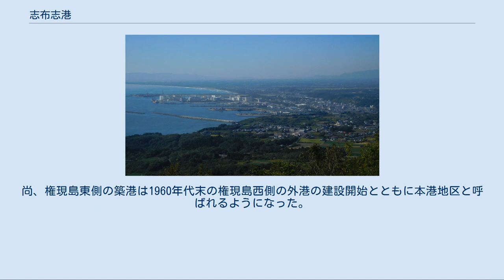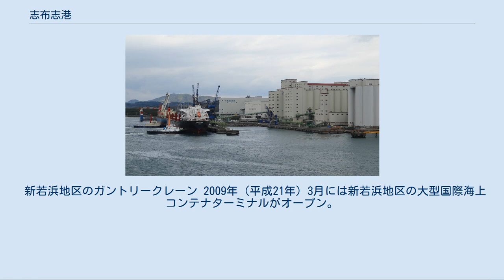志布志港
陣岳からの眺望 若浜地区 志布志港（しぶしこう）は、九州南部の鹿児島県東部に位置する港湾であり、重要港湾および中核国際港湾に指定されている。
現在は国内有数の畜産地帯である南九州地域（鹿児島県・宮崎県）向けの飼料輸入を主体とする港である。
 太平洋に連なる志布志湾の北端部にあり、東から本港地区、外港地区、若浜地区、新若浜地区に分けられる。
外港地区と若浜地区間を前川が、新若浜地区の西側には安楽川が流れている。
 志布志には古くは天智天皇が訪れ、前川旧河口の権現島から800メートル上流にあった河岸（献上淵）の岩から上陸したという伝承がある。
滞在先の主人の妻と侍女がともに布を献上したことに感銘を受けた天皇が、「上からも下からも志として布を献じたことは誠に志布志である」と言ったことからこの地域が志布志と呼ばれるようになったといわれる。
献上淵の岩は昭和末期の河岸工事で除去されてしまったが、一帯は今でも志布志屋敷という地区名で呼ばれている。
 志布志港は古くは志布志津と呼ばれ、志布志湾に注ぐ前川の河口がそのまま港として利用されていた。
文献に最初に登場するのは1316年（正和5年）である。
倭寇の拠点の一つとして利用されていたと考えられている。
 文禄・慶長の役においては島津氏の拠点港の一つとなった。
江戸時代中期は薩摩藩の米の積み出し港として利用された。
江戸時代末期、1827年（文政10年）から1848年（嘉永元年）にかけて行われた調所広郷による薩摩藩の財政改革に伴い、琉球を経由した清国との密貿易が行われるようになった。
密貿易の膨大な利潤によって港は繁栄を見せ、志布志千軒と呼ばれるほどであった。
しかしながら明治に入ると開国によって密貿易の利潤はなくなり、薩摩藩による米の輸送もなくなったことから急速に衰退した。
 そもそも前川は河口の権現島（通称権現、今は権現山とも呼ぶ）を挟む形で東西に別れて志布志湾に注いでいたが、西河口（大浜＝おおはま＝側）が浅かったため、大きな船は東河口側（小浜＝こはま＝側）から入河・停泊し、江戸時代には西側河口をすべて石堤で閉じて、権現島と堤に守られた河口港を形成していた。
 1907年（明治40年）頃になると、大日本帝国海軍が演習のために寄港するようになったが、この河口港では大きな船が接岸するための施設がなく不便な状態であることが指摘された。
これを機に地元ではかつての栄華を復活させる気運が高まり、1911年（明治44年）頃から港湾整備に関する請願や測量などが行われた。
鹿児島県は財政事情によりしばらく手つかず状態となっていた期間を乗り切り、1918年（大正7年）についに整備を決定、翌1919年12月14日に築港起工式が執り行われた。
 この大正後期から昭和初期にかけての築港工事は、閉ざされていた西側河口を開き、逆に前川東側河口を塞いで、その東側の浜（小浜）一帯に岸壁を含む近代的な港を築くものであったが、この時に現在のJR鉄橋あたりを斜めに横切っていた西側河口の石堤が取り壊された。
権現島の北端西側にある、上部をコンクリートで覆われた石垣は往時の石堤の東端部分と言われている。
尚、JR（旧国鉄）鉄橋は築港工事を追いかける形でほぼ同時期に建設されたものである。
 築港は暴風雨や強い潮流のため難工事となり、当初の予算を上回る総工費85万2千円を要し、1931年（昭和6年）に完成した。
4月8日に行われた竣工式は多くの住民が参加し盛大に行われた。
同年8月1日、西側防波堤に灯台が設置された。
港湾整備に加え、宮崎県北郷までの志布志線の延長（現日南線）や古江線（後に大隅線）などが開通し、鹿児島県東部における交通の要衝となり、1936年（昭和11年）に地方港湾に指定されている。
当時の貨物取扱量は年間約10万トンであった。
 1960年（昭和35年）になると、大隅地方振興策の基幹事業として前川河口から安楽川河口までの大浜海岸を埋め立てて工業用地とする構想が立てられ、1968年（昭和43年）に港湾工事が始められた。
1962年（昭和37年）には国道220号が整備されるなど地域の輸送拠点としての地位も高まり、1969年（昭和44年）3月31日に重要港湾に指定されている。
尚、権現島東側の築港は1960年代末の権現島西側の外港の建設開始とともに本港地区と呼ばれるようになった。
 1977年（昭和52年）外港地区から大型フェリー「さんふらわあ」が運行開始。
さんふらわあはその後若浜地区の整備完了...